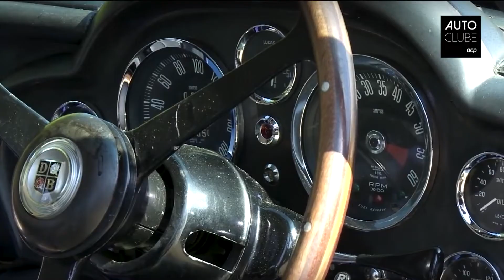O meu Clássico é melhor que o teu: Aston vs Jaguar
Juntámos dois sócios do ACP Clássicos, um com um Jaguar E, outro com um Aston Martin DB6. No que toca a qual é o melhor, cada um puxou a brasa à sua sardinha. Veja o vídeo e tire as teimas.